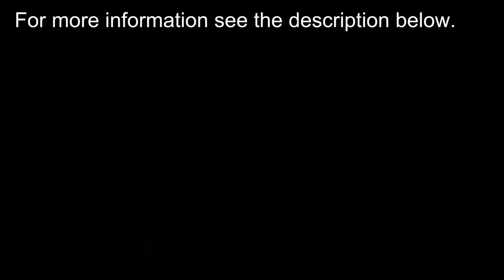Photography Tips -- Grand Canyon -- Enjoy Your Work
Don't forget to enjoy the people and surroundings when you go on a photography outing.